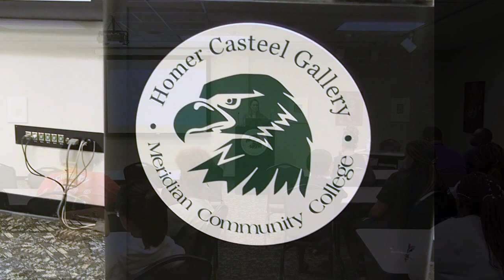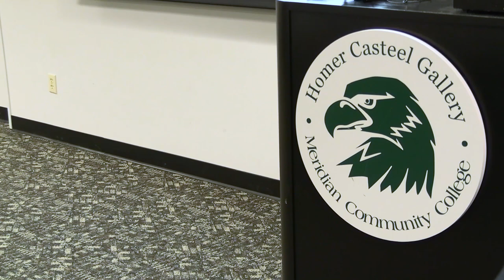MCC Today: September 12, 2019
A weekly TV show hosted by Lowell Martin and produced by the Meridian Community College broadcast students.  On today's show College Navigators Shaquita Hopson and Devario Ezell, Special Olympics Volunteer Director Katie Bergin and Champion Swimmer Christie Roberts and Health and Wellness Instructor Dr. Laura Lewis.